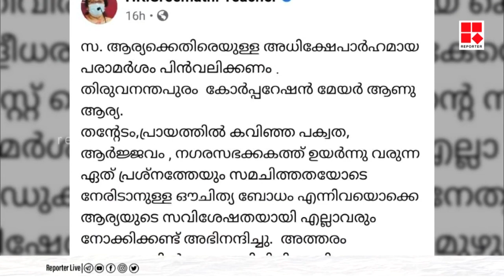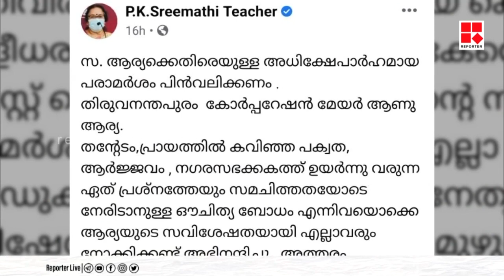സുന്ദരി പ്രയോഗം വളരെ മോശം ; ഇന്നുവരെ മേയർ മോശമായി സംസാരിച്ചിട്ടുണ്ടോ? സി എസ് സുജാത